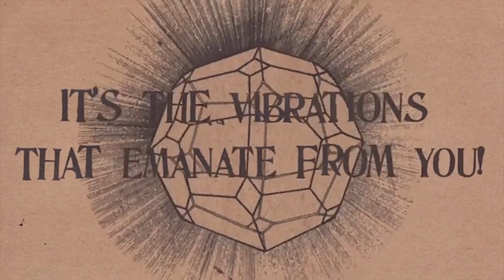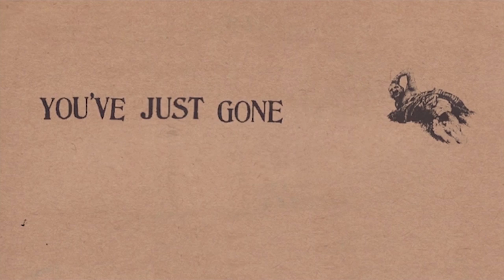Electric Blue Cocoon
day 5 blast off into the blue stargate. these are clips from videos i have found online and compiled. My name is VJ Pineapsys. I have a residency at the local Psyche Deli. get at me.